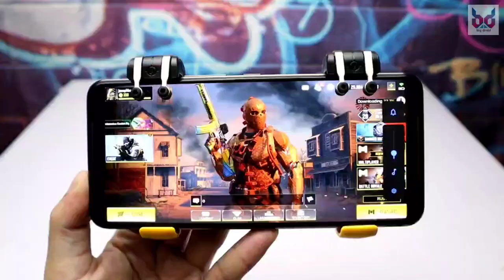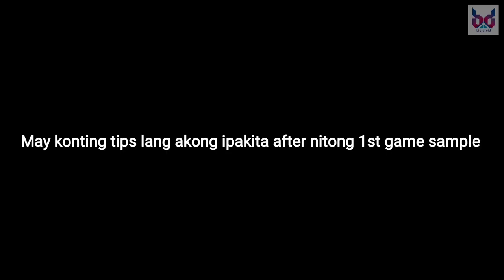Call of Duty Mobile or Any FPS Games (Tagalog)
wish u good health always!